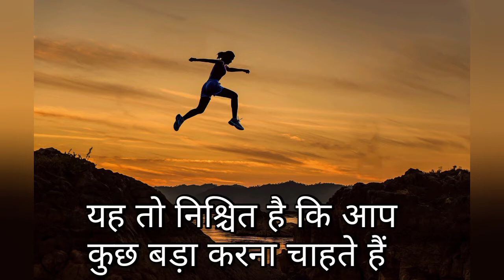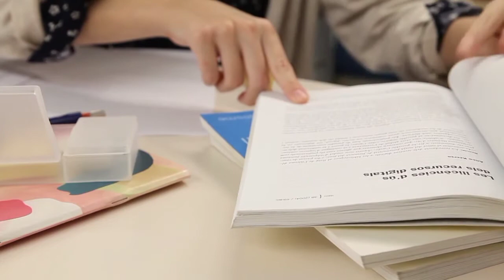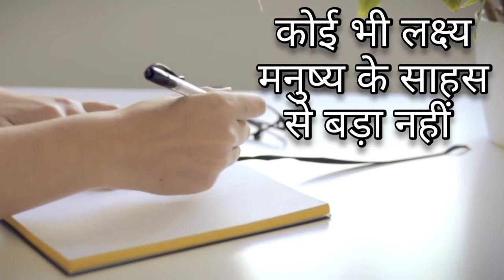सफलता का एक मात्र विकल्प कड़ी मेहनत | best motivational video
''अगर किसी चीज को दिल से चाहो तो पूरी कायनात उसे तुमसे मिलाने की कोशिश में लग जाती है ''

 🙏नमस्कार दोस्तों, jio motivation यूट्यूब चैनल पर  आपका स्वागत है | हमारा उद्देश्य उन लोगों को प्रेरित करना, मोटिवेट करना है जो अपने लक्ष्य तक पहुंचने के लिए कोशिश करते हुए बीच में ही हार मानने लगते हैं या जो हार मान चुके हैं

❤shorts motivation ❤

                👇your queries 👇

1) best motivational video in hindi
2) best motivational quotes
3) motivational video
4) inspirational video
5) hindi motivational video
6) motivation
7) hindi motivation
8) motivational quotes
9) inspirational quotes
10) study motivation
11) student motivation
12) jio motivation
13) motivational speech
14) powerful motivation
15) most powerful motivational speech
16) motivational speech for students
17) study motivational video in hindi
18) most powerful inspirational quotes in hindi
19) success motivation
20) big motivation
21) jio motivation
22) motivational story
23) short motivational story
24) shorts story
25) morning motivation
26) new motivational video 2021
27) zid motivational video
28) newmotivation